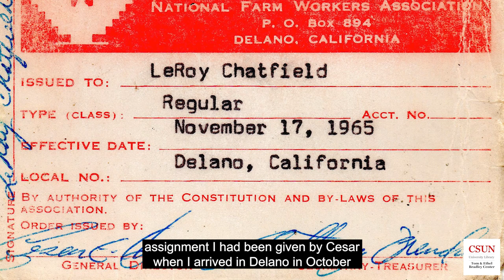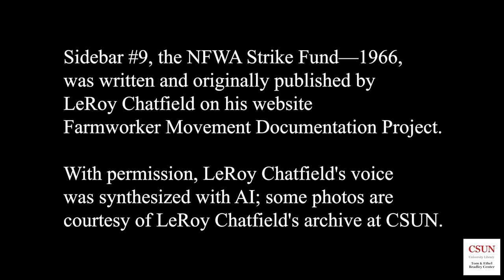LeRoy Chatfield on the NFWA Strike Fund 1966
LeRoy Chatfield's voice, synthesized with AI with permission, reads his Sidebar #9 "The NFWA Strike Fund—1966." The sidebar describes how after successful fundraisers in Los Angeles, Chatfield helped develop the Co-Op movement to provide services for the farmworkers and their families. Besides John Kouns's and Emmon Clarke's photographs, this video uses additional photographs courtesy of Chatfield's archive at CSUN.  Editor: Brandon Lien.  © Tom and Ethel Bradley Center